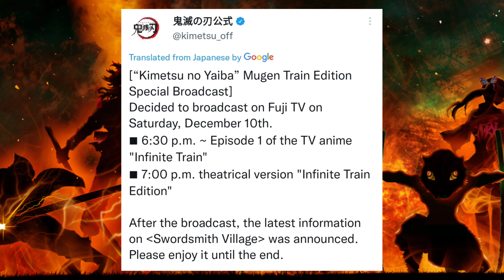Demon Slayer Season 3 New Update Release Date [Hindi]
Demon Slayer Season 3 Release Date New Updates

Guyz, In this video all about demon slayer season 3 release date.So watch the video till the end.